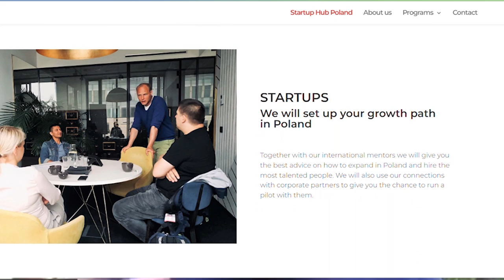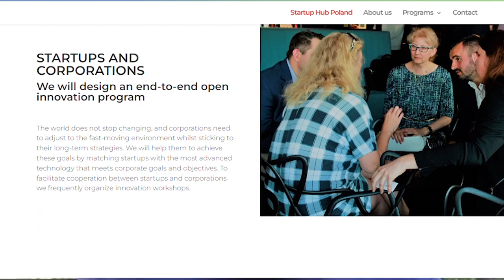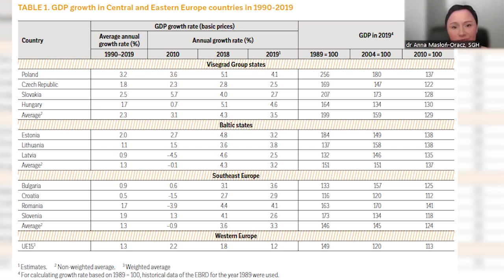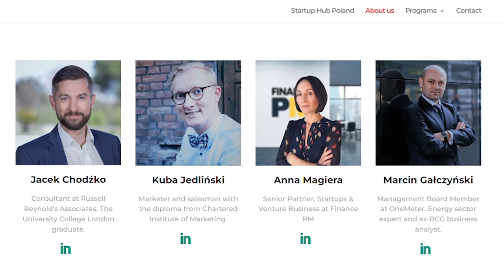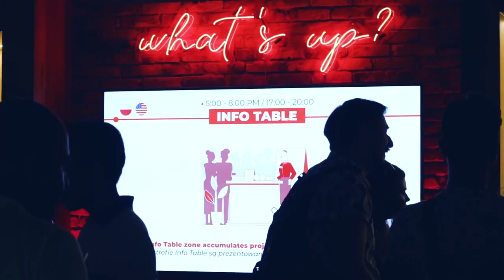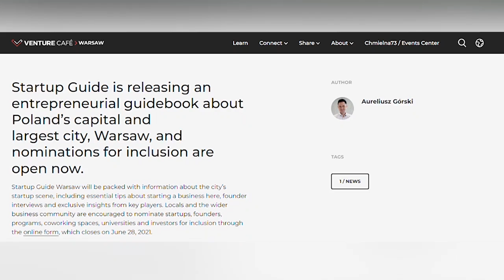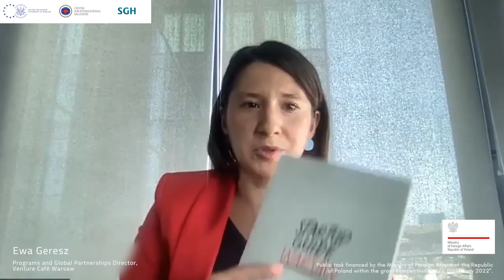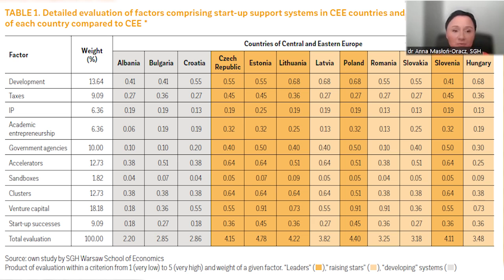Poland as a leader in supporting start ups among the countries of Central and Eastern Europe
Centre for Europe of University of Warsaw, Centre for International Relations and Warsaw School of Economics invite you to a webinar 👉 "Poland as a leader in supporting start-ups among the countries of Central and Eastern Europe".

🔹 The webinar is part of a project entitled “Balkan Ambitions and Polish Inspirations”. This is a public task financed by the Ministry of Foreign Affairs of the Republic of Poland within the grant competition “Public Diplomacy 2022”.

➡️ Anna Masłoń-Oracz, PhD, Assistant professor, Rector's Plenipotentiary for Africa, Warsaw School of Economics.
➡️ Ewa Geresz, Programs and Global Partnerships Director, Venture Café Warsaw.
➡️ Maciej Sadowski, CEO, Startup Hub Poland, Chairman of the High-Tech Committee in Polish Chamber of Commerce .